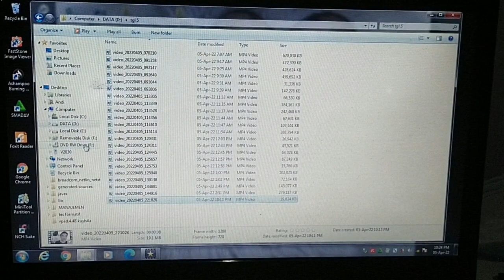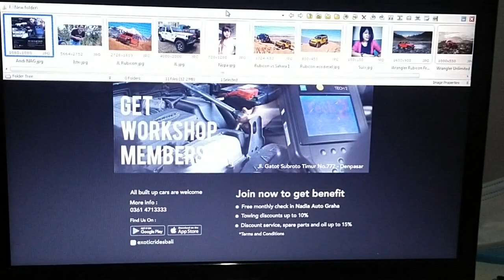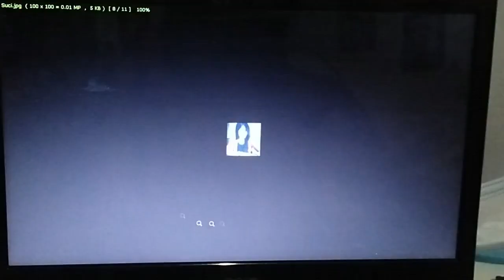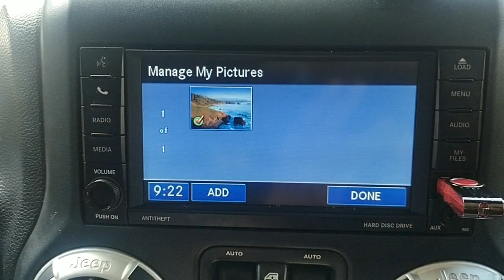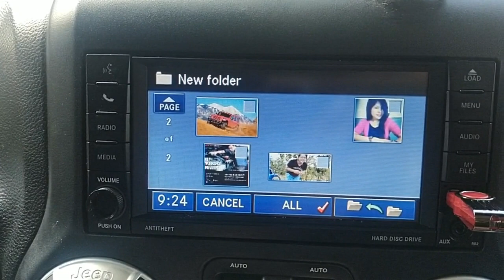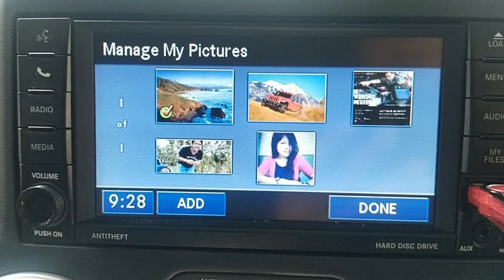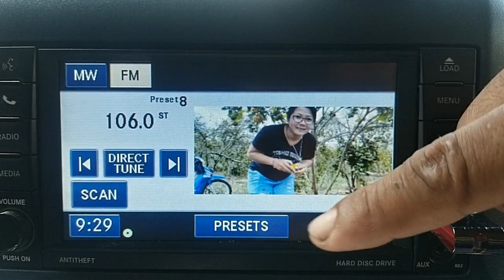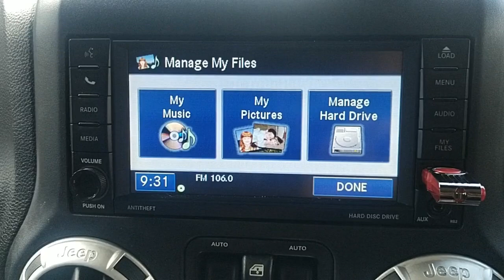TnT : Ganti tampilan radio JK Rubicon, Sahara, Sport Istri vs Nopa vs Suci siapa yang menang!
Video ini memberitahukan cara ganti tampilan radio JK Grand Cherokee yang menggunakan head unit type uconnect 430

Disarankan file jpg landscape dengan ukuran yang lebih besar!